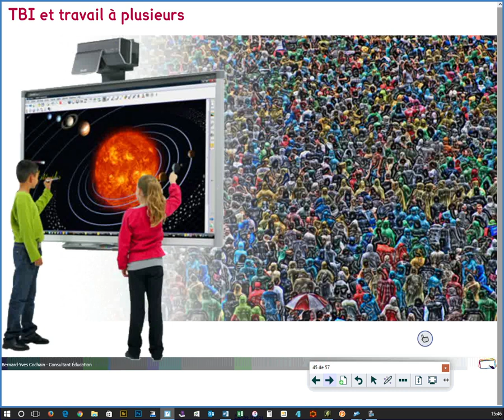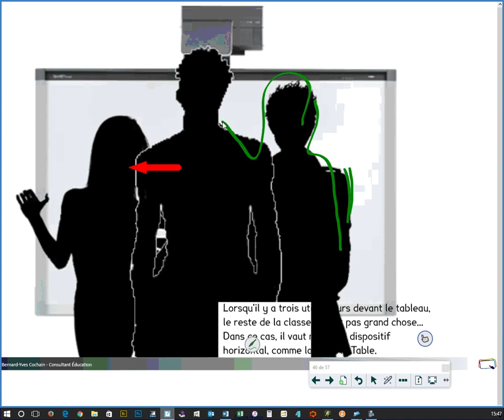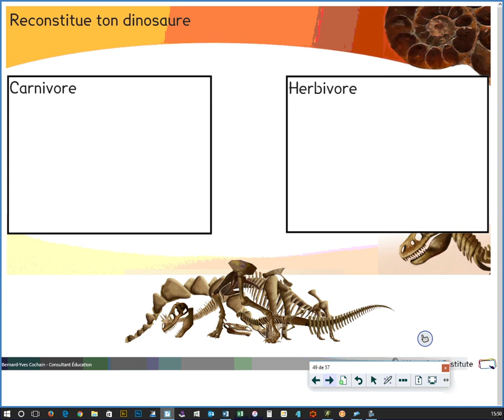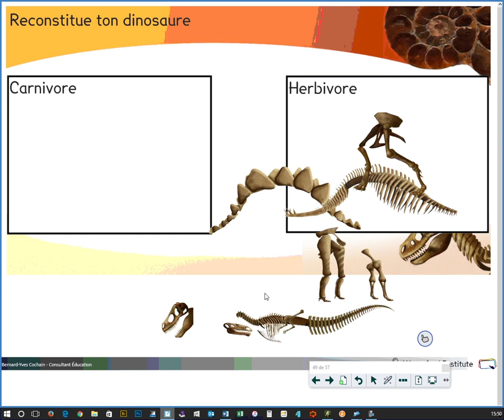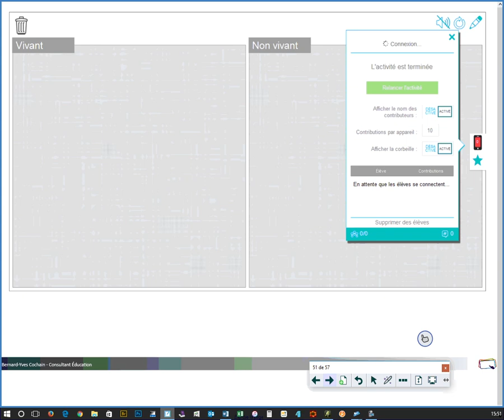21-TBI à plusieurs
Le tableau interactif est une solution révolutionnaire dans l’enseignement et dans la formation. Lors de son acquisition, il est livré avec ses composants ainsi que les logiciels pour faciliter son utilisation.

intitulée « TBI à plusieurs» montre comment faire pour utiliser le tableau interactif à plusieurs, de manière à l’exploiter au mieux.

On présente dans la vidéo comment faire pour faire un travail de groupe avec le tableau interactif, et optimiser son utilisation au mieux.

Dans le cas où le nombre de personnes par groupe est assez élevé, le mieux serait de mettre une seule personne au tableau pour prendre note des idées de chaque personne, et les modifier au fur et à mesure.

L’intégralité de la vidéo sur YouTube avec le lien ou sur le site TBI Direct